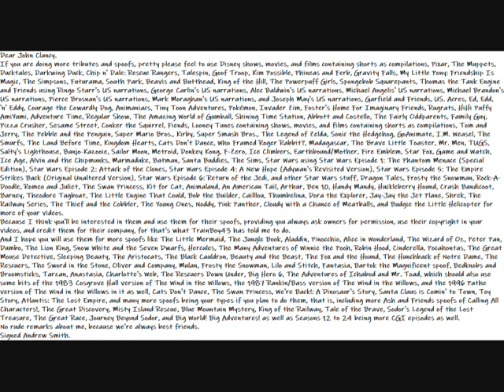My Idea Message Video To John Clancy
Here is my idea message video to John Clancy, who will read my message videos to him, accept them as my requests sometimes, and answer me whenever he likes more shows, and needs to give his spoofs more work.
Dear John Clancy.
If you are doing more tributes and spoofs, pretty please feel to use Disney shows, movies, and films containing shorts as compilations, Pixar, The Muppets, Ducktales, Darkwing Duck, Chip n' Dale: Rescue Rangers, Talespin, Goof Troop, Kim Possible, Phineas and Ferb, Gravity Falls, My Little Pony: Friendship Is Magic, The Simpsons, Futurama, South Park, Beavis and Butthead, King of the Hill, The Powerpuff Girls, Spongebob Squarepants, Thomas the Tank Engine and Friends using Ringo Starr's US narrations, George Carlin's US narrations, Alec Baldwin's US narrations, Michael Angelis' US narrations, Michael Brandon's US narrations, Pierce Brosnan's US narrations, Mark Moraghan's US narrations, and Joseph May's US narrations, Garfield and Friends, US. Acres, Ed, Edd, 'n' Eddy, Courage the Cowardly Dog, Animaniacs, Tiny Toon Adventures, Pokémon, Invader Zim, Foster's Home For Imaginary Friends, Rugrats, HiHi Puffy AmiYumi, Adventure Time, Regular Show, The Amazing World of Gumball, Shining Time Station, Abbott and Costello, The Fairly Oddparents, Family Guy, Pizza Crusher, Sesame Street, Conker the Squirrel, Fiends, Looney Tunes containing shows, movies, and films containing shorts as compilations, Tom and Jerry, The Pebble and the Penguin, Super Mario Bros., Kirby, Super Smash Bros., The Legend of Zelda, Sonic the Hedgehog, GoAnimate, I.M. Weasel, The Smurfs, The Land Before Time, Kingdom Hearts, Cats Don't Dance, Who Framed Roger Rabbit?, Madagascar, The Brave Little Toaster, Mr. Men, TUGS, Salty's Lighthouse, Banjo-Kazooie, Sailor Moon, Metroid, Donkey Kong, F-Zero, Ice Climbers, Earthbound/Mother, Fire Emblem, Star Fox, Game and Watch, Ice Age, Alvin and the Chipmunks, Marmaduke, Batman, Santa Buddies, The Sims, Star Wars using Star Wars Episode 1: The Phantom Menace (Special Edition), Star Wars Episode 2: Attack of the Clones, Star Wars Episode 4: A New Hope (Adywan's Revisited Version), Star Wars Episode 5: The Empire Strikes Back (Original Unaltered Version), Star Wars Episode 6: Return of the Jedi, and other Star Wars stuff, Dragon Tales, Frosty the Snowman, Rock-A-Doodle, Romeo and Juliet, The Swan Princess, Kit for Cat, Animaland, An American Tail, Arthur, Ben 10, Handy Mandy, Huckleberry Hound, Crash Bandicoot, Barney, Theodore Tugboat, The Little Engine That Could, Bob the Builder, Cailllou, Thumbelina, Dora the Explorer, Jay-Jay the Jet Plane, Shrek, The Railway Series, The Thief and the Cobbler, The Young Ones, Noddy, Pink Panther, Cloudy with a Chance of Meatballs, and Budgie the Little Helicopter for more of your videos.
Because I think you'll be interested in them and use them for their spoofs, providing you always ask owners for permission, use their copyright in your videos, and credit them for their company, for that's what TrainBoy43 has told me to do.
And I hope you will use them for more spoofs like The Little Mermaid, The Jungle Book, Aladdin, Pinocchio, Alice in Wonderland, The Wizard of Oz, Peter Pan, Dumbo, The Lion King, Snow White and the Seven Dwarfs, Hercules, The Many Adventures of Winnie the Pooh, Robin Hood, Cinderella, Pocahontas, The Great Mouse Detective, Sleeping Beauty, The Aristocats, The Black Cauldron, Beauty and the Beast, The Fox and the Hound, The Hunchback of Notre Dame, The Rescuers, The Sword in the Stone, Oliver and Company, Mulan, Frosty the Snowman, Lilo and Stitch, Fantasia, Bartok the Magnificent spoof, Bedknobs and Broomsticks, Tarzan, Anastasia, Charlotte's Web, The Rescuers Down Under, Big Hero 6, The Adventures of Ichabod and Mr. Toad, which should also use some bits of the 1983 Cosgrove Hall version of The Wind in the Willows, the 1987 Rankin/Bass version of The Wind in the Willows, and the 1996 Pathe version of The Wind in the Willows in it as well, Cats Don't Dance, The Swan Princess, We're Back!: A Dinosaur's Story, Santa Claus is Comin' to Town, Toy Story, Atlantis: The Lost Empire, and many more spoofs being your types if you plan to do them, that is, including more Ash and Friends spoofs of Calling All Characters!, The Great Discovery, Misty Island Rescue, Blue Mountain Mystery, King of the Railway, Tale of the Brave, Sodor's Legend of the Lost Treasure, The Great Race, Journey Beyond Sodor, and Big World! Big Adventures! as well as Seasons 12 to 24 being more CGI episodes as well.
No rude remarks about me, because we're always best friends.